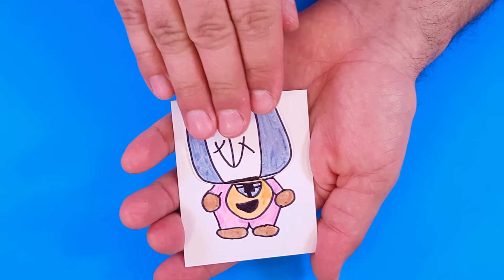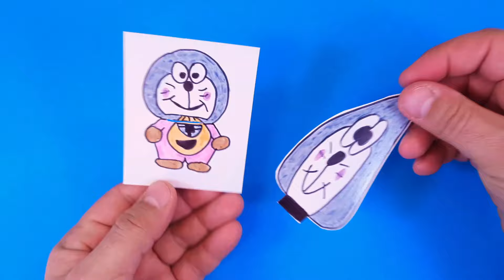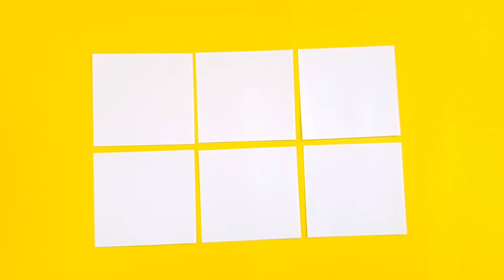4 BEST Doraemon DIY How to Make Easy Paper Craft and Magic Trick with Doraemon